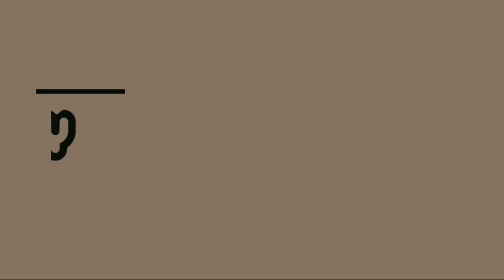豊富な耳垢 - 耳かき 耳掃除 ピンセット- Earwax #38